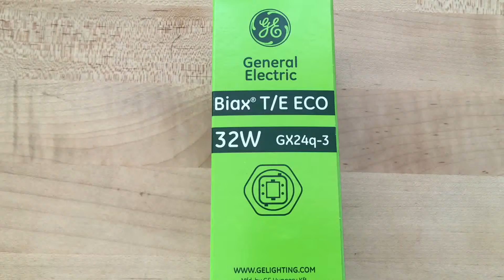F32TBX/841/A/ECO General Electric 97632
Order Code F32TBX/841/A/ECO
Ansi Code 60901-IEC-7432-2
Bulb Type Compact Fluorescent - Plug-In
Wattage 32
lumens 2400
Color Temperature 4100K
Base Type GX24Q-3
Rated Life 17000 hrs
Case Quantity 10
Manufacturer General Electric
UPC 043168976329